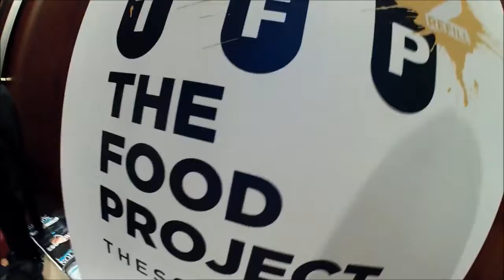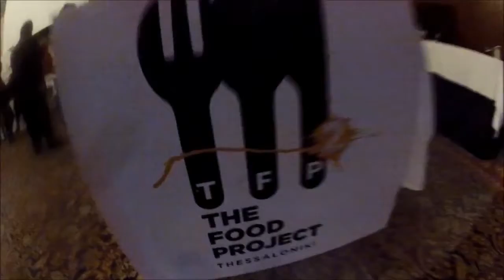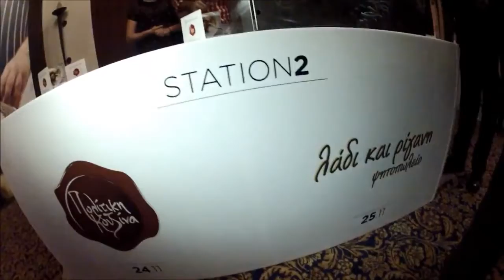The Food Project Refill, στο Hyatt Hotel από τον Ευτύχη Μπλέτσα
Ο Ευτύχης Μπλέτσας εξερευνά -όπως μόνο εκείνος ξέρει- και δοκιμάζει τις κουζίνες που φιλοξενήθηκαν στο The Food Project: Refill στο Hyatt Hotel.